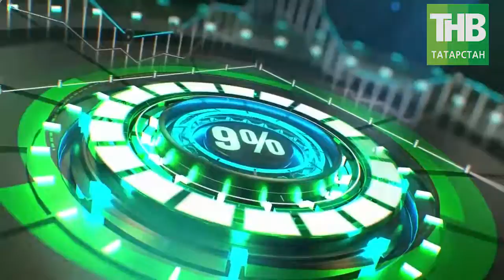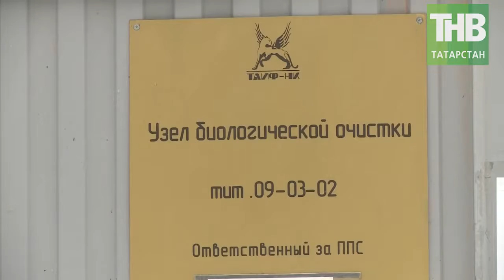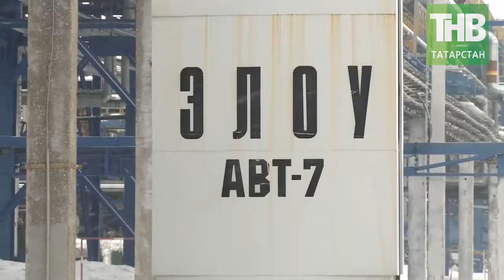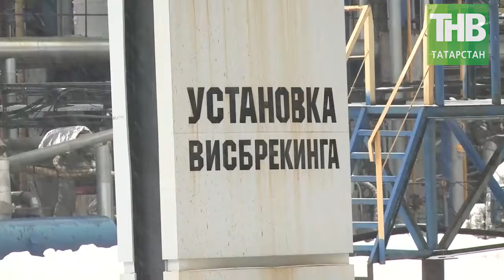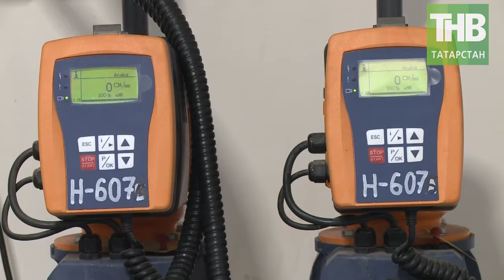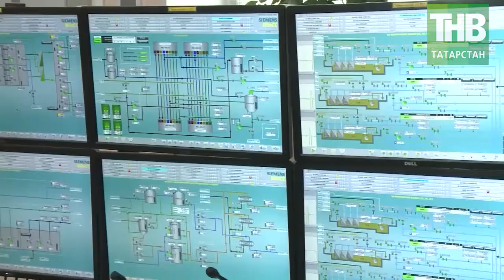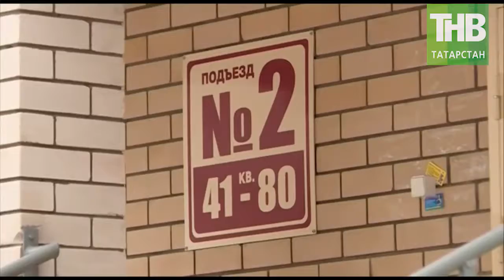Реальная экономика 21/05/18 ТНВ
Координаты:
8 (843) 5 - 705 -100